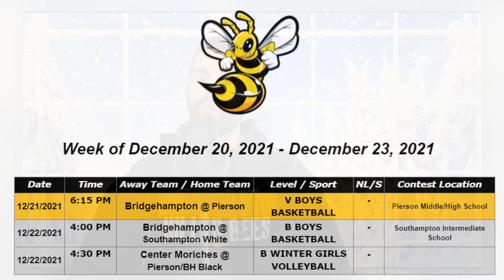Bridgehampton School Tuesday December 21st 2021 Morning Announcements (A Day)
Good morning Bridgehampton School!

We are kicking December off with a month of giving, aka random acts of kindness!
Where you can spread positivity, cheer, and a little bit of kindness.
It goes a long way!

-The PTO is having a 50/50 raffle. the price is 5 dollars per ticket,
or five for 20 dollars. All proceeds will benefit the students of Bridgehampton School.
The drawing will be at the last varsity basketball home game, on February 8th.
You can purchase raffles at home games and in the main office throughout the school day!

-The student council is hosting holiday candy grams.
You can send a  candy cane and a message to anyone you'd like, to spread some joy this holiday season.
$1 per candy, or $5 per jar if you're feeling jolly. Talk to anyone student council member to purchase!

-The culture club is hosting a hot chocolate fundraiser,
every Monday, Wednesday, and Friday before school.
Its 1 dollar for a plain cup of hot chocolate,
or 2 for the works, with marshmallows, and a candy cane.
Go support and buy one for weather bear!

-High school students, there are many opportunities this year for community service!
The East End Children's Museum is looking for young leaders who are interested in social change.

-And the Hampton library has many weekly events and programs for kids.
There is a Minecraft club for our bridgekids, ages 8 to 12 every Wednesday.
and every Friday in December, there is a night at the museum movie marathon starting at 4:00pm!

-Are you looking to make a positive change in our school and community?
The friends of Rachel club is meeting Wednesdays during lunch in room 216.
It is open to all secondary students. If you have any questions, reach out to Mr. Pluta or Weather Bear.

-Our new GSA club is starting up and is focused on creating a safe and enriching school experience for all
Everyone is welcome! If you'd like to find out more about it, contact Mr. House or stop by room 211.

-And as always send us what you're up to Bridgehampton, we'd love to have you on the announcements!

Have an amazing day Bridgehampton family!